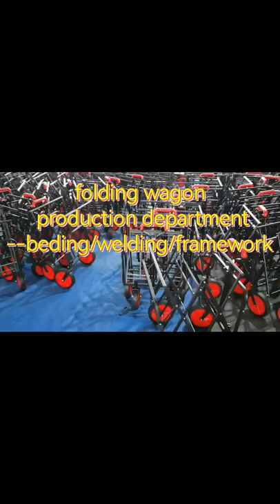Production process of folding wagon/beach trolley/picnic folding camping cart/